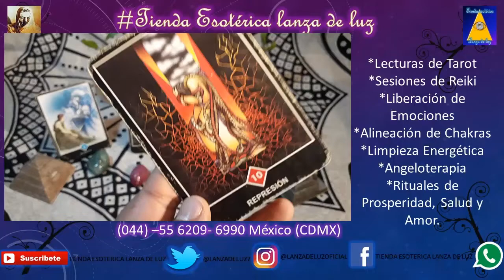¿Que piensan de ti? Tarot interactivo